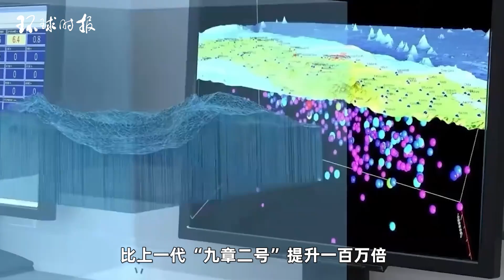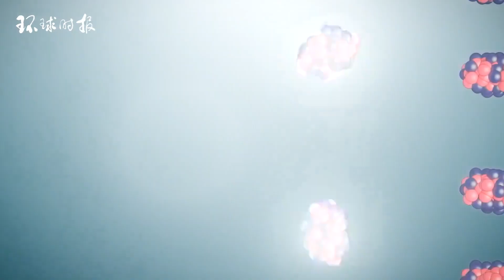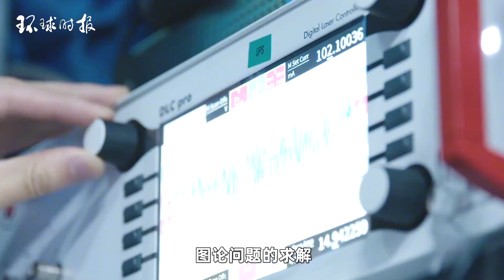比超算快一亿亿倍！中国科学家宣布成功研制量子计算原型机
10月11日，中国科学技术大学潘建伟、陆朝阳等组成的研究团队与中国科学院上海微系统与信息技术研究所、国家并行计算机工程技术研究中心合作，宣布成功构建255个光子的量子计算原型机“九章三号”。这项成果再度刷新光量子信息技术世界纪录，求解高斯玻色取样数学问题比目前全球最快的超级计算机快一亿亿倍，在研制量子计算机之路上迈出重要一步。On October 11, the research team composed of Pan Jianwei, Lu Chaoyang and others from the University of Science and Technology of China, in cooperation with the Chinese Academy of Sciences Shanghai Institute of Microsystems and Information Technology and the National Research Center for Parallel Computer Engineering, announced the successful construction of the 255 photon quantum computing prototype "Jiuzhang No.3". This achievement once again breaks the world record for quantum information technology, solving Gaussian Bose sampling mathematical problems 100 million times faster than the world's fastest supercomputer, and taking an important step on the development of quantum computers.